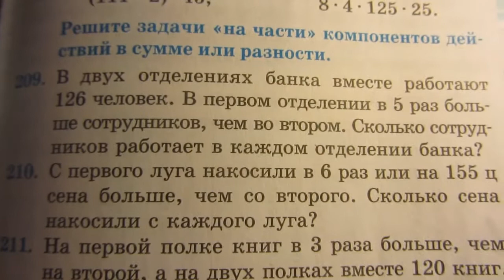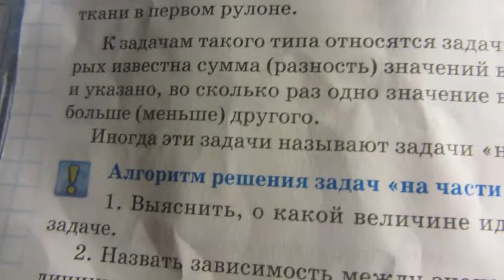Решение задач по математике Герасимов Пирютко# 209 класс 5